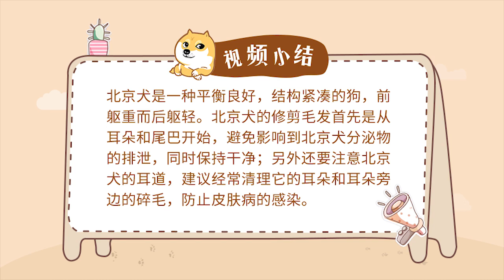北京犬美容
北京犬的修剪毛發首先是從耳朵和尾巴開始，避免影響到北京犬分泌物的排泄，同時保持干凈，另外還要注意北京犬的耳道，建議經常清理它的耳朵和耳朵旁邊的碎毛，防止皮膚病的感染。